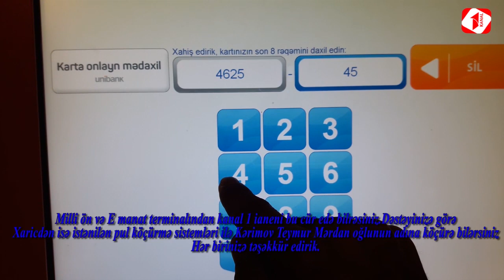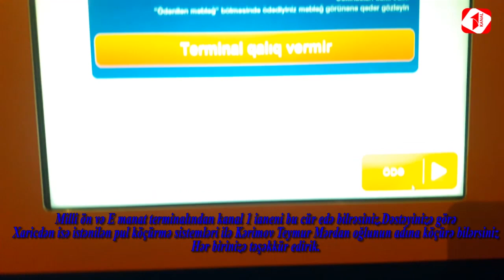"Komisyada yalvardım kömək edin bizi söyüb təhqir edərək qovdular otaqdan"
Sovetsikdə evləri sökülən lakin kvadratı az yazılan vətəndaş dəfələrlə İcra hakimyyətində təyin olunmuş komisyada söyülərək təhqir olunub və qovulubdur.Ətraflı video müraciətdə